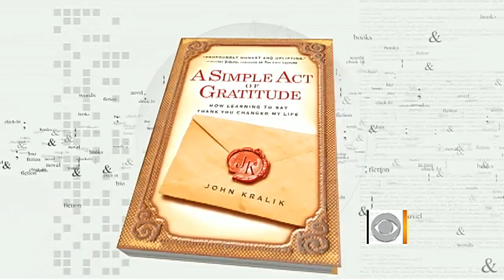The Early Show - How "Thank You" changed one man's life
Author John Kralik speaks to Chris Wragge about his book "A Simple Act of Gratitude" and how learning to say "thank you" changed his life for the better.